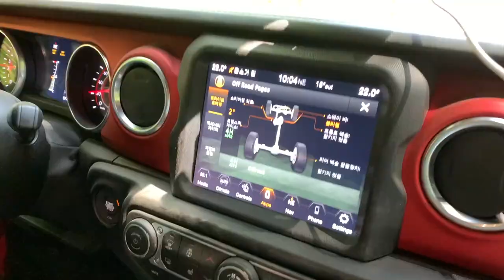[운전상식] 이동희 자동차 칼럼니스트가 말하는 오프로드 ABC with 류청희, 이진우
2021년 5월에 있었던 지프 캠프 2021 미디어 행사 프로그램의 일부로 강원도 양양 인근 임도를 달리며, 4WD '찐' 전문가 이동희 자동차 칼럼니스트와 함께 오프로더, 오프로드, 오프로딩에 관한 이야기를 나눴습니다.

오프로드 주행은 안전하게 목적지에 도착하는 것이 목적인 만큼, 차와 지형에 관한 지식은 물론 알맞은 기능 활용과 운전 기법을 익히는 것도 중요합니다. 이동희 칼럼니스트가 짧고 굵게 오프로드 주행에 관해 설명해 드립니다.